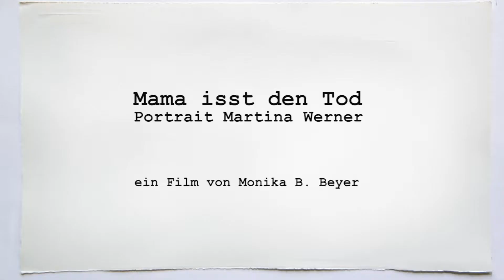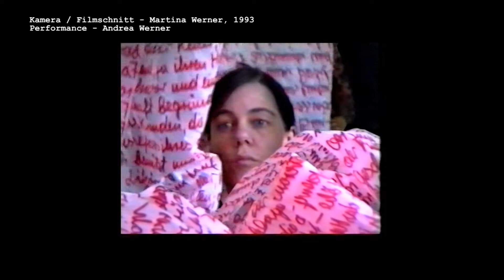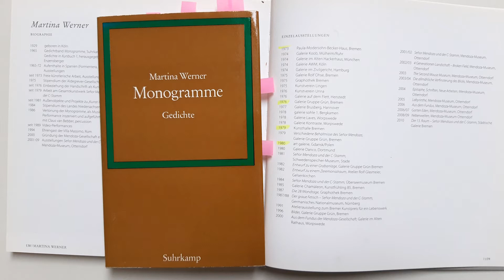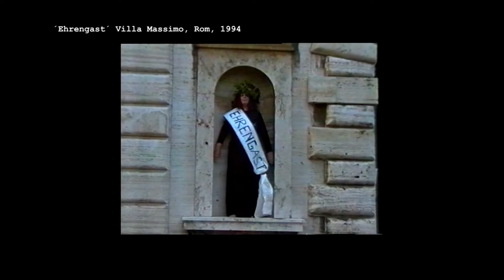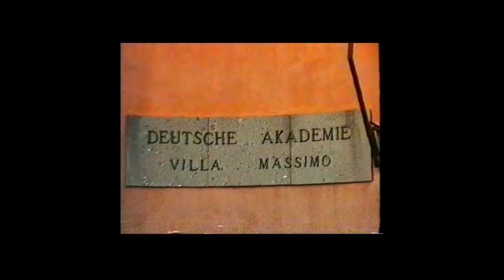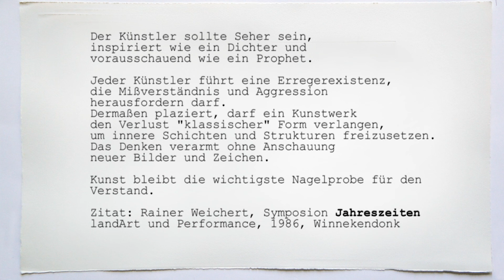Mama isst den Tod - Martina Werner, Trailer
„Mama isst den Tod – Portrait Martina Werner“

„Mama isst den Tod“ ist ein Textauszug aus “Monogramme”, Suhrkamp Verlag, 1965,
von Martina Werner und ist gleichzeitig Wegweiser durch ihr raumgreifendes Gesamtkunstwerk.
Eine leidenschaftliche Künstlerin, welche in ihrer Zeit ungebahnte Wege geht.
Als fiktive Archäologin, Künstlerin, Lyrikerin und Performerin und hat sie seit den 70-ger Jahren mit ihrem sehr eigenwilligen Arbeitsansatz, verschiedenste Materialien und Kunstgattungen kombiniert.
Kurator*innen, Wegbegleiter*innen und Kolleg*innen geben Einblicke in die Zusammenarbeit.

Meine Arbeit an dem Film war eine zweijährige interessante Recherche und vor allem
eine Überraschungsreise für mich, in Bezug auf Fülle, Hinweisen, Querverweisen,
Resonanzfeldern, Informationen und Erkenntnissen zu einer konsequenten und tief schauenden Künstlerin.
Monika B. Beyer

"Mom Eats Death -– Portrait Martina Werner“"

"Mom Eats Death" a text excerpt from "Monograms", 1965,
by Martina Werner and is at the same time a guide through her expansive overall work of art.
A passionate artist who walks unpaved paths in her time.
As a fictional archaeologist, artist, poet and performer, she has combined various materials and art genres with her very idiosyncratic approach to work since the 1970s.
Curators, companions and colleagues give insights into the cooperation.